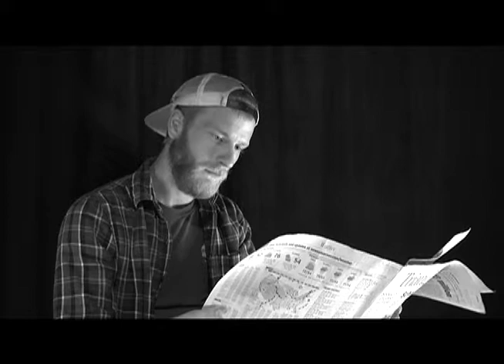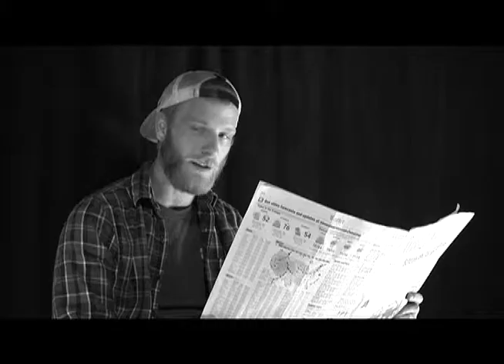Clerks Scene Project (Rough Cut)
'Twas done for a class project. The scene from Clerks between the customer and Randall. Always cracks me up when I watch it.

Best part of this? Lighting for a black and white scene. A lot harder than it looks. And in camera, it looked terrible. D:

Beau Vorous as Randall
Vernee Davis as Customer

I know there are problems with the audio. I planned to fix that.

Eventually.